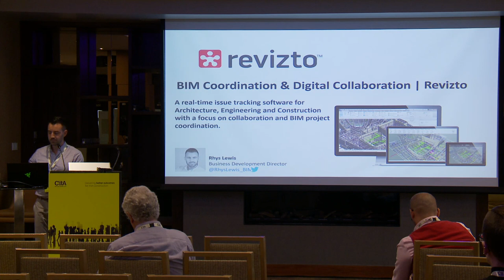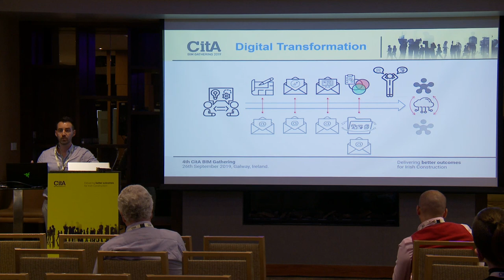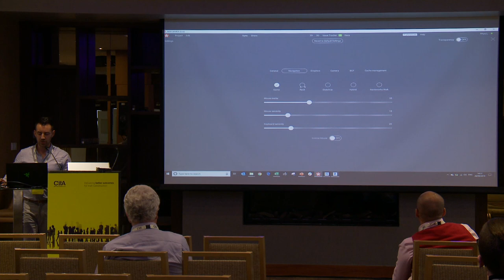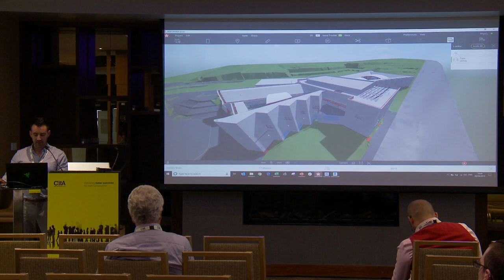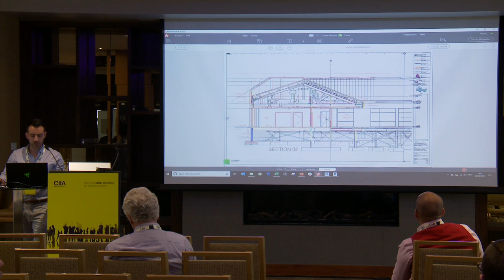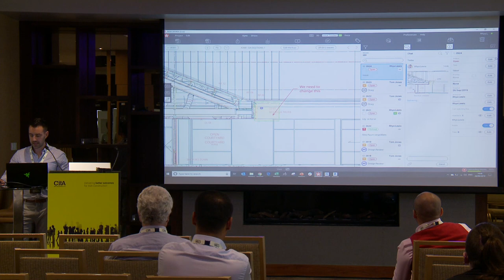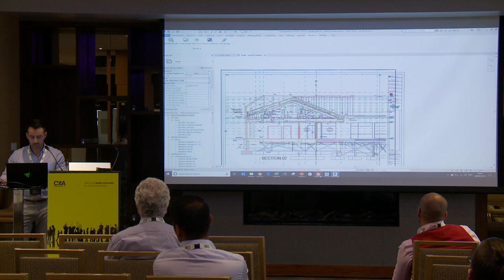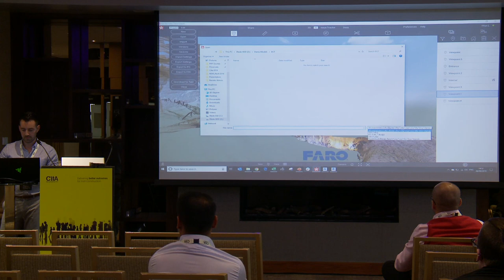Rhys Lewis, Business Development Director UKMEA & Europe, Revizto, CitA BIM Gathering 2019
Revizto - Digitalising Traditional Collaboration today